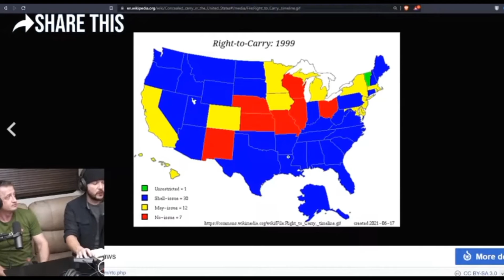The Show Episode 11 Nov 22, 2021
Julina and Bryan break down Tim Pool's Super Show; Kyle Rittenhouse, Covid Vaccines, Mandates and other current events.